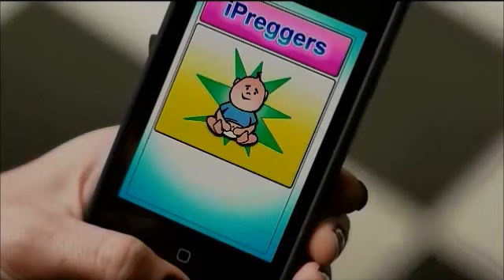Aplicacion Androi Text embarazo.